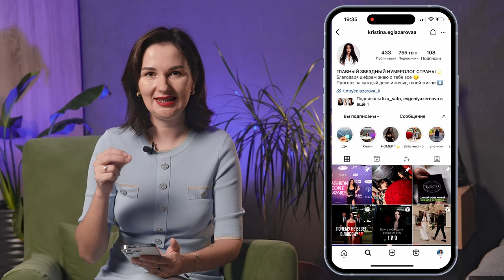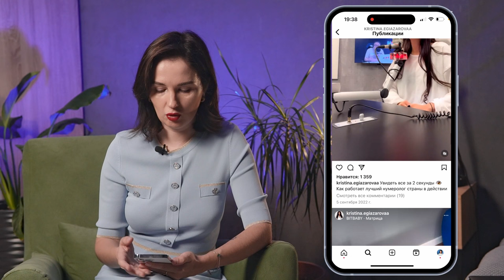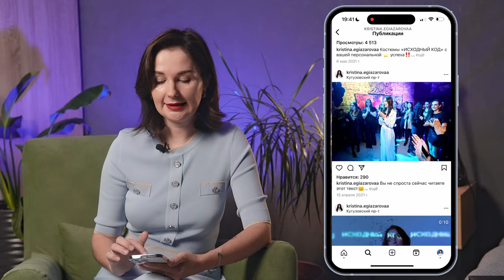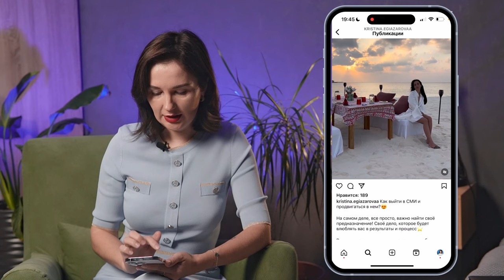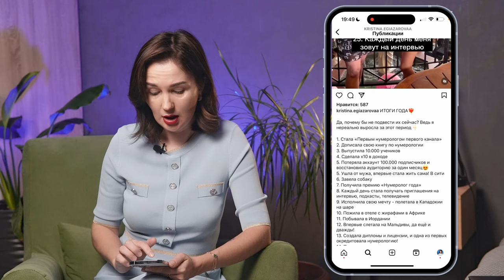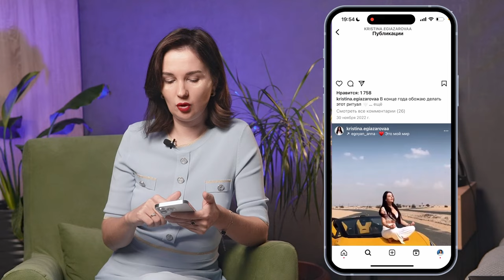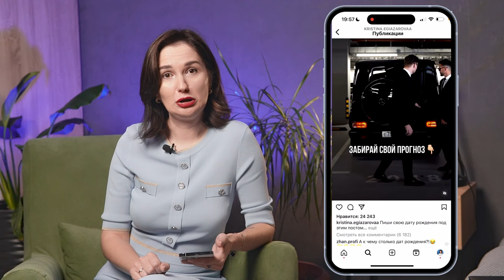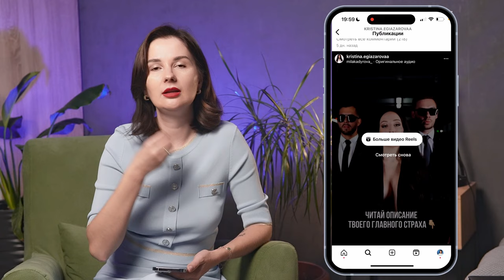Кристина Егиазарова - действительно крутой нумеролог или это хороший маркетинг?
Все секреты звёздного нумеролога страны в свежем выпуске!
Что приносит миллионы Кристине Егиазаровой?

00:00 - вступление
00:46 - откуда столько подписчиков в аккаунте
02:35 - что помогло продать обучение?
04:10 - с чего начинала Кристина?
07:34 - личная история и красивая жизнь
08:33 - выход в СМИ
09:32 - результаты Кристины
12:10 - на что идут к ней ученики?
14:38 - постоянное участие в гивах
16:20 - прогнозы на каждый день, месяц, год
18:00 - выводы разбора

Личное сопровождение экспертов по запускам эзотерических проектов.

Присылайте в комментариях ссылки на свои аккаунты и я дам обратную связь по ним!